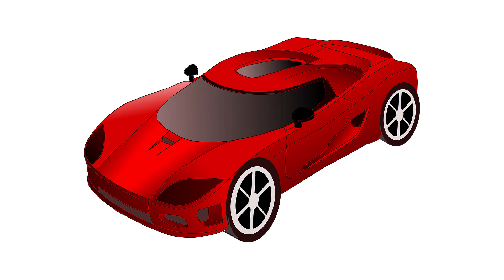How Healing can cure ? | Rupesh Budh | English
How Healing can help you make your life better?
I have Tried to explain it in simple and non-technical way so that even laymen can understand.

Here is the link of the book that will help you reduce Your stress